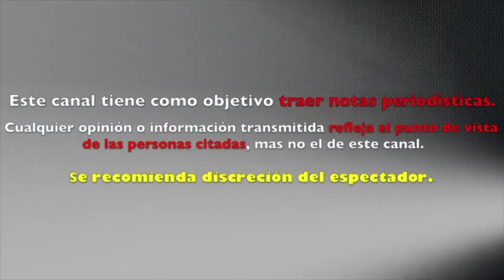GOMITA RENUNCIA A MULTIMEDIOS TRAS PELEAS CON SUS COMPAÑERAS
GOMITA ES DESPEDIDA DE MULTIMEDIOS
GOMITA SE DESPIDE DE MULTIMEDIOS